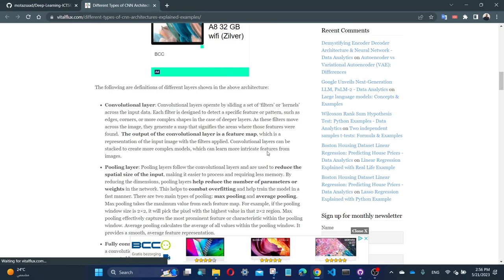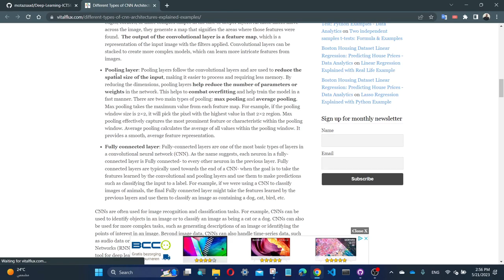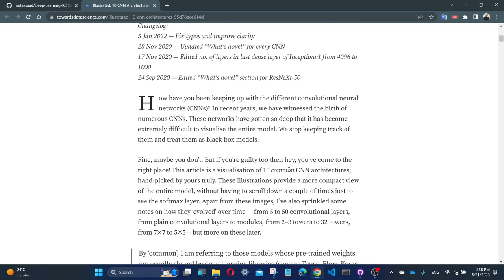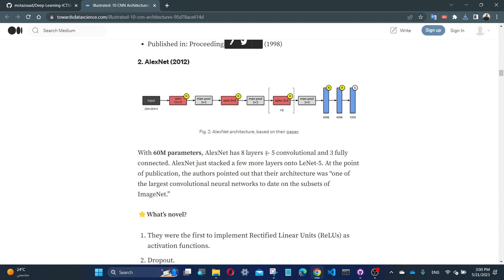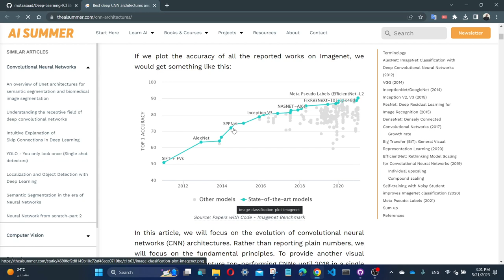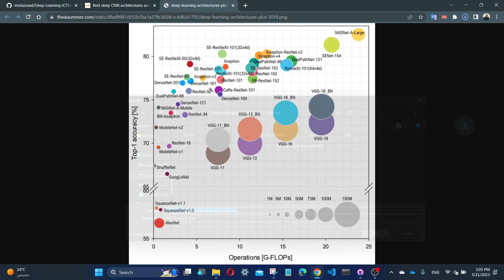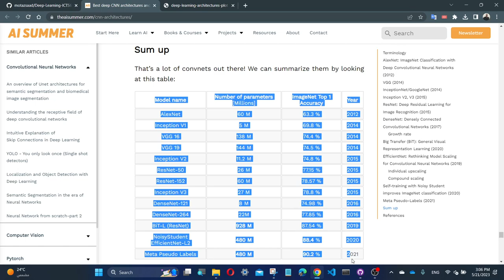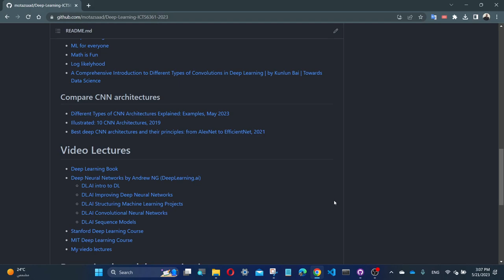Deep Learning | Convolution Neural Network CNNs Architectures and Performance map